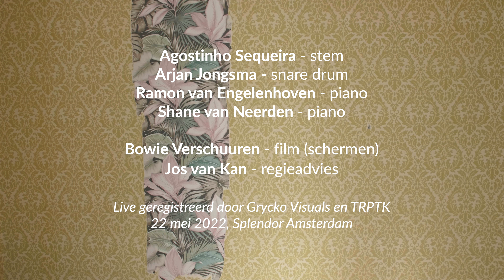Martín Mayo: Anti-March | Toonzetters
Deze compositie is speciaal geschreven voor Toonzetters, een concertvoorstelling rond 20 jonge Nederlandse componisten. Voor meer info over de tour en het album, zie

Compositie: Martín Mayo
Musici: Agostinho Sequeira (stem), Arjan Jongsma (snare drum), Shane van Neerden & Ramon van Engelenhoven (piano)

Film (schermen): Bowie Verschuuren
Regie-advies: Jos van Kan
Artistieke leiding: Primo Ish-Hurwitz

Video: GRYCKO
Camera's: Michal Grycko, Inigo Garayo, Juan Dominguez
Audio: Antal van Nie / TRPTK
FB en Instagram: @gryckovisuals & @trptk_official

Live opgenomen op 22 mei 2022 te Splendor, Amsterdam